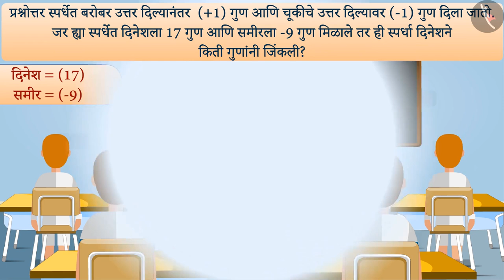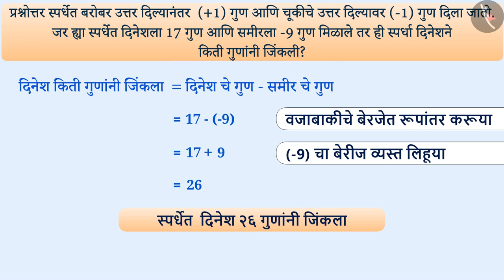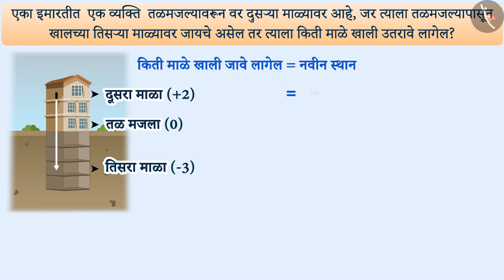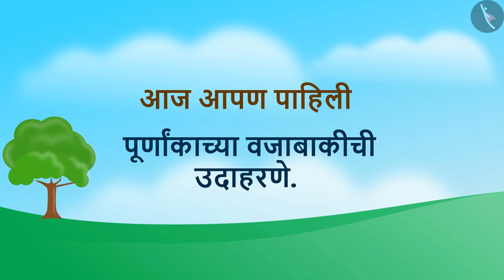पूर्णांकाची वजाबाकी|Part 2/3|Subtraction of integers|Marathi|Class 6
पूर्णांकाची वजाबाकी|Part 2/3|Subtraction of integers|Marathi|Class 6 | पूर्णांक | कक्षा 6 | NCERT | पूर्णांक

Subtraction of integers | Integers | Grade 6 | NCERT | Integers

Welcome to part 2 of Subtraction of integers. In this video, we will discuss various examples of Subtraction of integers.